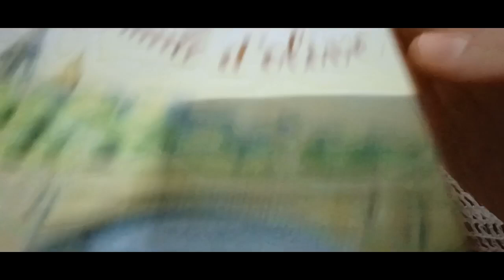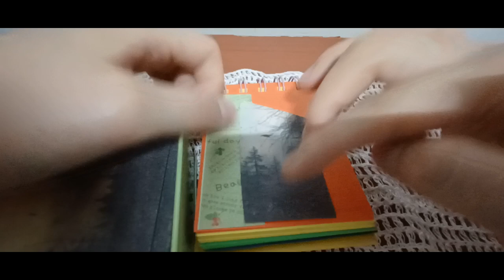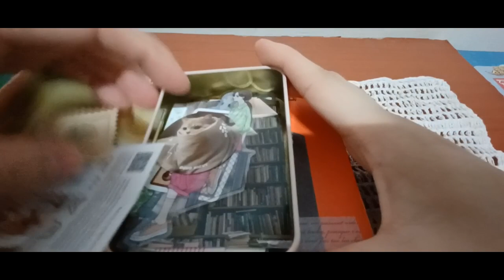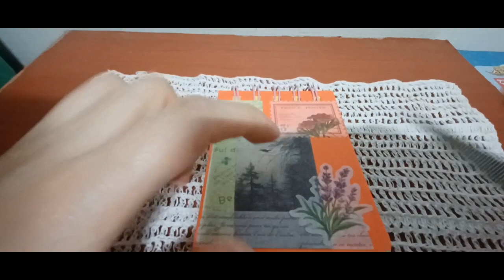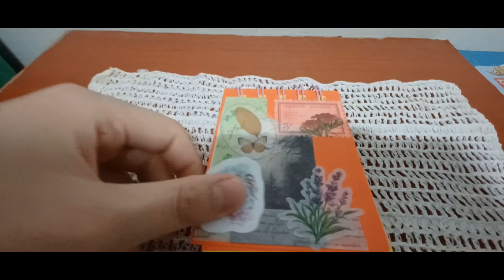2024 다꾸 ASMR 무난하게 미니버전 DAKU's ASMR. A mini version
안녕하세요 골드님&시청자 팬분 반갑습니다 미시카에요 저의 채널에 방문해 주셔서 고맙습니다 이번 영상은 바로 2024 다꾸ASMR 무난하게 미니버전 입니다 이번영상도 다꾸로만들어본 무난하게 미니버전이에요 나름편안하게 즐기면서 열심히작업했어요 무난하지만 심플해서 편안했다고 해야되나요 암튼 힐링도 하고 좋은 시간이었어요 어떤테마에 따라서 분위기가 이렇게 달라질꺼고 생각도 못했는데말이죠 어떤느낌으로 다꾸를 할지 항상 고민하다보니 힘들기도하지만 그래도 나름 최선을 다하고 있다고 느끼는것 같아요 하는일에 열심히 하다보면 언젠간 저의영상과 채널에 좋은일이 생기지 않을까 행복한 생각을 하면서 만들었던것 같아요 이번영상도 편안하게 즐기시면서 좋은일 가득하시길 바래요 저의새채널 서리여왕TV로 재밌는영상으로 올테니 많이 응원해주셨으면 좋겠어요 감사합니다 저의영상을 보시고 조금이나마 힘이 되셨으면 좋겠어요 고맙습니다 구독과 좋아요는 큰힘이 됩니다 저의 영상이 재미있으셨다면 구독&좋아요&알림 설정을 하셔서 새로운 비디오를 시청하세요 저의 또 다른 채널인 카카오 TV Misika(미시카 ASMR) 채널과 틱톡 미시카ASMR도 방문해 주시고 영상시청해 주세요 저의 랜선아빠 이신 한국아빠 피터님을 소개할게요 현재 이분은 DadASMR(아빠 ASMR)과 다양한 분야를 하고 계세요ASMR 이란 백색소음으로 자율 감각 쾌락 반응으로 뇌를 편안하게해주고 심리적으로 안정을 주는 소리예요 예를 들어 물소리&바람 소리가 대표적이에요 유튜브 PETER 아저씨의 옥탑방 ASMR을 검색하셔서 영상을 보시고 재미있으시다면 구독을 눌러주시고 알림 설정도 해주세요 감사합니다 네이버 TV 산타파파 틱톡 피터ASMR 피터부계도 많은 시청과 팔로우 해주세요
Hello, Mr. Gold & viewers, nice to meet you. It's Missika. Thank you for coming to my channel. This video is a mini version of the 2024 Taku ASMR. This video is also a mini version of DaKu. I enjoyed it comfortably and worked hard. It was okay but simple and comfortable. Anyway, it was a good time. I didn't think that the atmosphere would be this different depending on the theme. It's hard to think about how to do it, but I think I'm still doing my best. I think I made it thinking that if I work hard on what I do, good things will happen to my videos and channels someday. I hope you enjoy this video comfortably and will be filled with good things. I hope you watch my video and support me. Please visit my other channels, Kakao TV Misika (Mishika ASMR) channel and TikTok Micika ASMR. Please watch my video Let me introduce my online dad, Lee Shin, Korean dad, Peter. He is currently engaged in various fields with Dad ASMR (Dad ASMR). ASMR is a white noise, which is a sound that relaxes the brain and relaxes psychologically through autonomous sensory and pleasure reactions. For example, the sound of water and wind is representative. Please watch and follow Naver TV, Santa Pa TikTok, Peter ASMR, and Peter Boo-gye